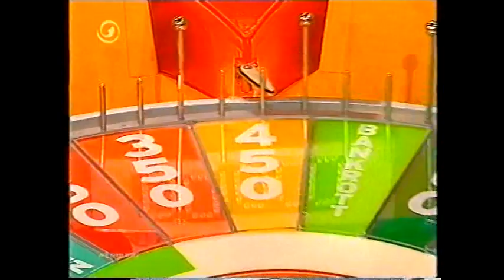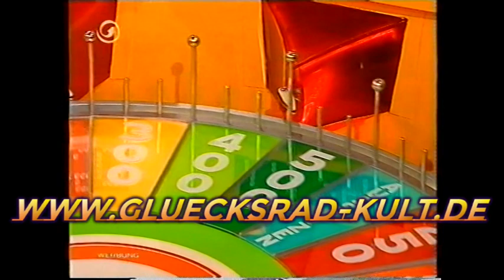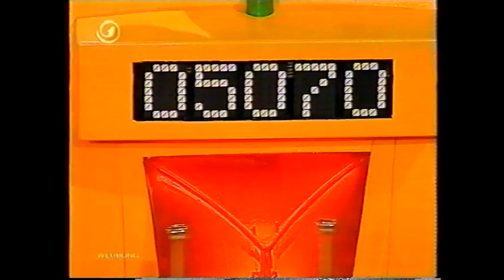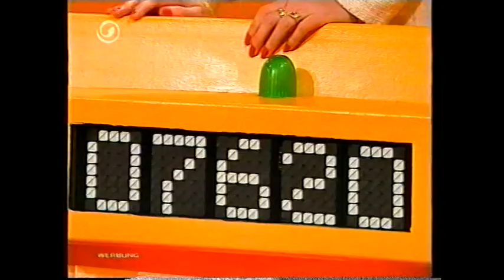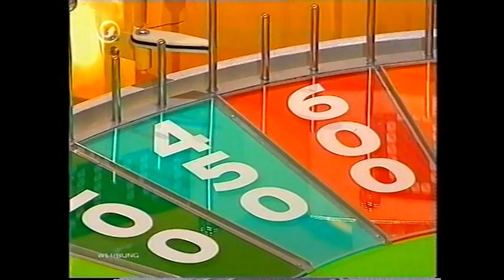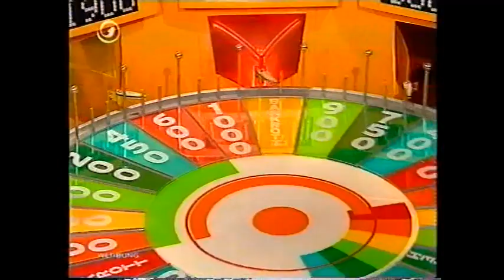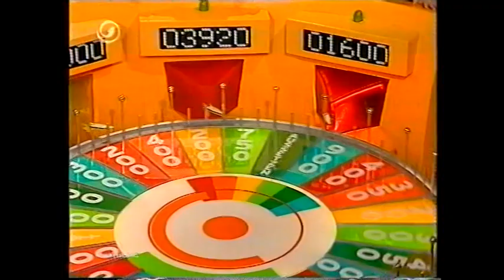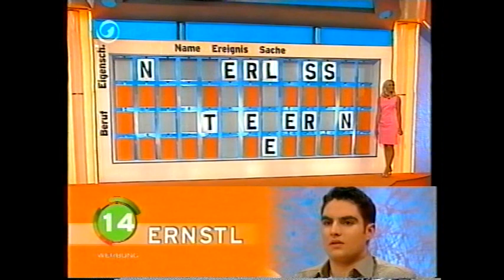Glücksrad | 2000 | mit Frederic Meisner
Glücksrad aus dem Februar 2000 mit Frederic Meisner und Sonya Kraus.